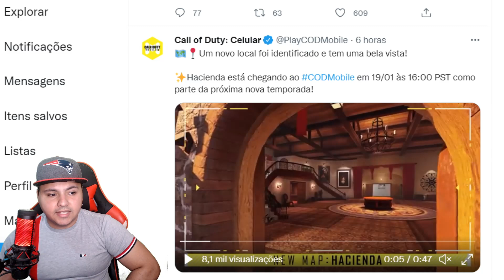AGORA É OFICIAL VAI ATUALIZAR A DATA SAIUU DO GLOBAL SEASON 1 - CALL OF DUTY MOBILE